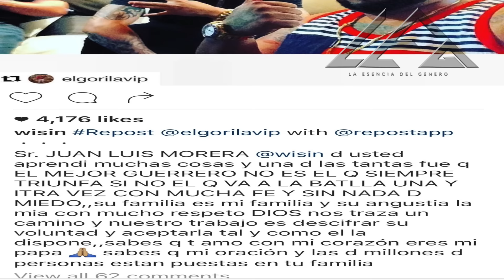WISIN PASA POR SITUACION DOLOROSA